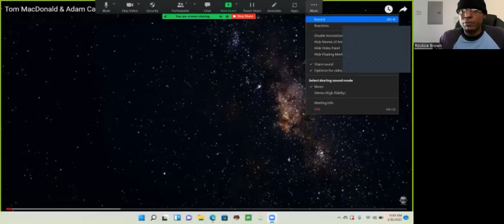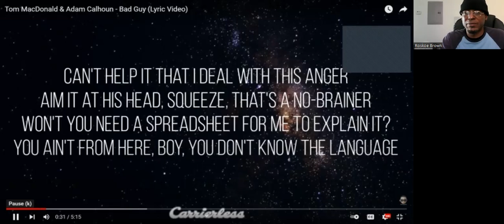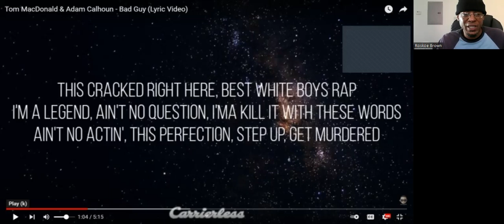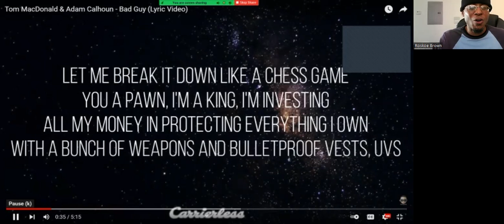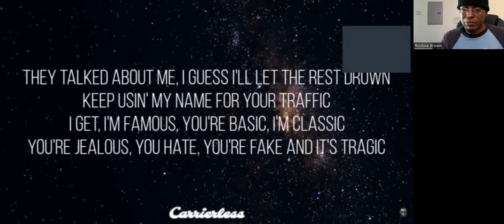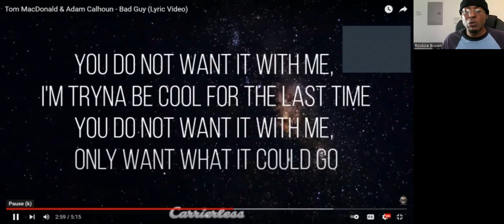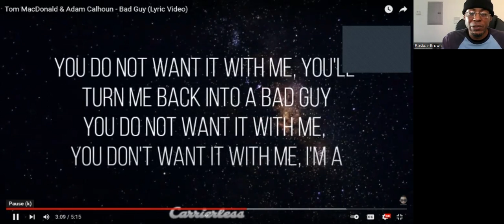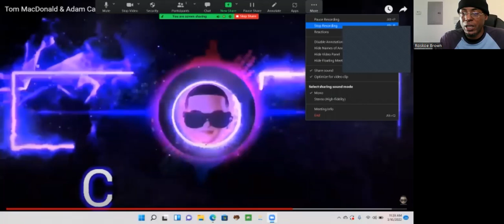Reaction Show: "Bad Guy" By Tom Macdonald & Adam Calhoun!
I react to a song by Tom Macdonald & Adam Calhoun.